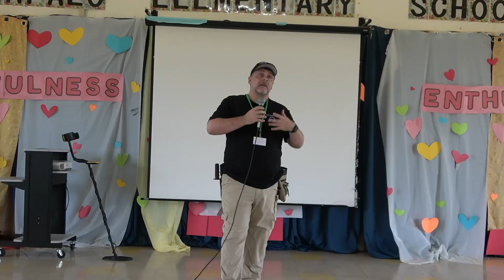The Hunt for Treasure Lost in Time Trailer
The Hunt for Treasure Lost in Time Trailer#shorts.  Japan Treasure Hunters traveled to Rota Island on the hunt for treasure from a lost time. The search for gold, silver and historical artifacts are a what's on the menu.

Make sure to hit up Japan Treasure Hunters Amazon Store for goodies we use or approve!  Great stuff.

For all the merchandise you can handle check this out and be part of the JTH team.

These are the items that we use on our detecting trips:

Detecting:
Apex Bundle
AT Max Bundle
AT Pro Bundle.
Edge Digger
511Tactical Pants
Camel Back
DJI Air Mavic 2 Drone